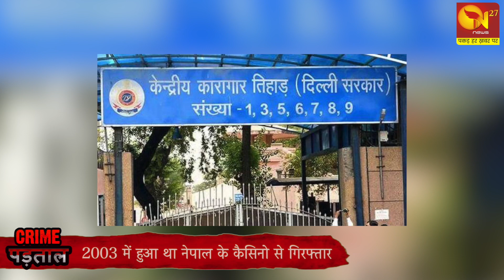कौन है ' द बिकनी किलर ' 19 साल बाद आ गया जेल से बाहर बिकनी किलर n27news crime charles sobhraj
कौन है ' द बिकनी किलर ' 19 साल बाद आ गया  जेल से बाहर बिकनी किलर charles sobhraj

N27 News Channel: N27 News is a Digital news channel that will bring a revolution in digital news. We will cover every aspect of the news which affects the common man.